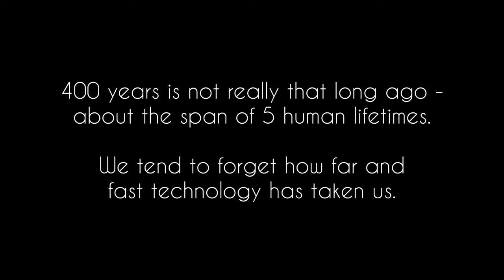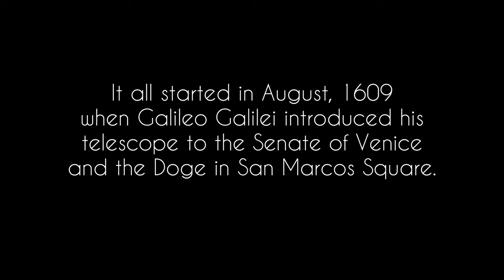Galileo to LISA: 400 Years of Telescope Evolution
400 years is not REALLY that long ago. The span of 6-7 human lifetimes. We tend to forget how far and fast technology has taken us.

In 1609, Galileo wowed the Senate of Venice in San Marcos Square with his telescope. The rest is history. Enjoy the following great telescopes humankind has built to better understand the heavens:

1609 - Galileo telescope
1668 - Newton telescope
1787 - Great Forty-Foot telescope
1897 - Yerkes Observatory
1917 - Hooker telescope
1949 - Hale Telescope
1959 - Holmdel Horn Antenna
1976 - Very Large Array (VLA)
1990 - Hubble Space Telescope
1993 - W.M. Keck Observatory
1998 - Kamioka Observatory
2006 - XENON
2011 - ALMA
2013 - HAWC
2015 - LIGO
2021 - James Webb Space Telescope
2025 - Extremely Large Telescope (ELT)
2034 - LISA
under study - Lunar Crater Radio Telescope (LCRT)

No talking heads or bloviating, just awesome 4K imagery set to inspiring music. Release your inner astronomer.